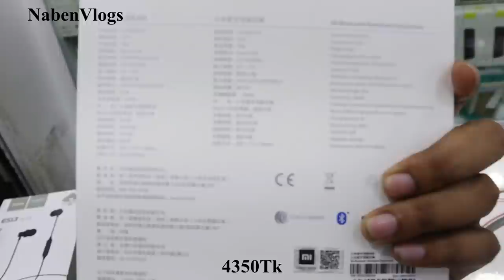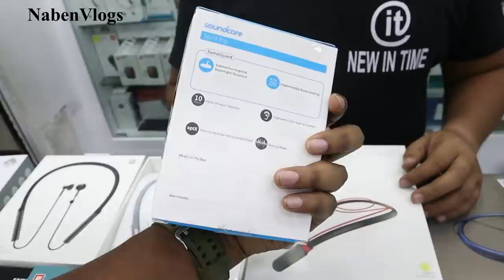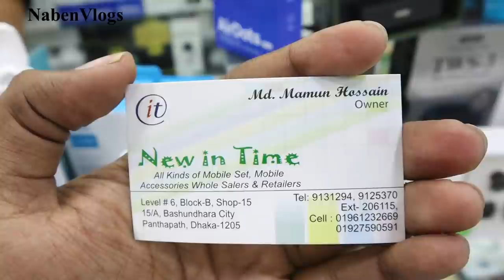ভাল মানের Bluetooth Headphone কিনুন 🎧 Buy Best Quality Branded Wireless Headphones Best Price!🔥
Address: NEW IN TIME
Level # 6, Block # B, Shop # 15, 15/A, Bashundhara City, Dhaka-1205